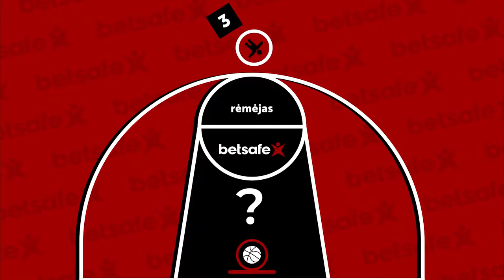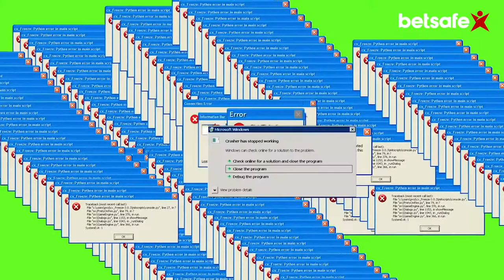"Abi dešinės" laida su Marek Blaževič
„Abi dešinės“ – pirmasis Lietuvoje profesionalus krepšinio batelių apžvalgų ciklas. Projekto sumanytojas – renginių vedėjas Aurimas Cibulskas. Unikaliame projekte duetas apžvelgia ir vertina populiariausius, naujausios laidos žinomų gamintojų krepšinio batelius. Vaizdo reportažuose taip pat pasirodo profesionalūs Lietuvos krepšininkai bei pramogų pasaulio žmonės.